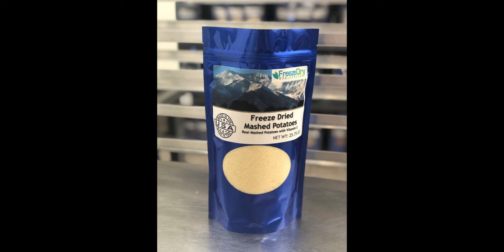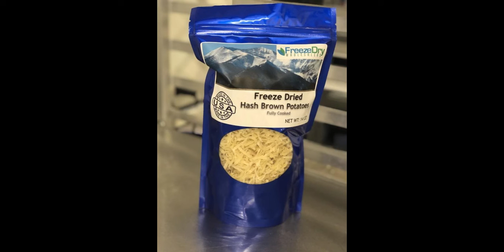Early Bird Case Sale - Freeze Dry Wholesalers Special Offer for my Subscribers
4 days Only !! Again - feel free to purchase whichever ones you want by the pack, but if you take the Combo Case, I’ll knock 20% off of the price - simply use the direct link CLOSED

For Individual Packs - SWP Group Subscribers get a 15% off Promo Code - SouthwestPrepper
15% discount - and that is for life with no minimum purchase requirements, no product restrictions and no expiration date !

Sale will be good for 4 days - Saturday, Sunday, Monday and Tuesday (5/15 through midnight on Tuesday 5/18)

Individual packs will ship to AK, HI, PR and Canada by USPS/Postal Service.
The Case/variety packs will have ship by UPS, not the postal service, so please provide a street address - no PO Boxes on on this as it is too expensive to ship with the post office. Because of that, the cases (and the 20% discount) will ONLY available in the continental US due to the extremely high cost of shipping - so please accept my apologies in advance to our many customers in HI, AK, PR and Canada. Just to be clear - we can ship a variety case to you in HI, AK PR and Canada, but the size and weight of the box means it will cost close to $100 to ship, so I can’t take 20% off on them if they are leaving the lower 48. I hope you understand - margins are just slim on these.
STRICT limit of 5 cases per household please.
While supplies last.
Not available on eBay or Amazon.

Limited quantity of cases available - no rain checks, sorry! When we are sold out, they are gone, as I will not be able to get more for quite a while.

Early Bird Case Sale - Freeze Dry Wholesalers Special Offer for my Subscribers SWPG PrepperPantry 20% OFF ! emergency preparedness 2021 best dried foods meals bug out bag long term food storage rv camping hunting